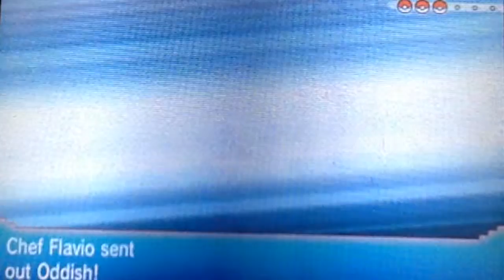Vermillion TheBlood Plays ORAS Battlocke #7